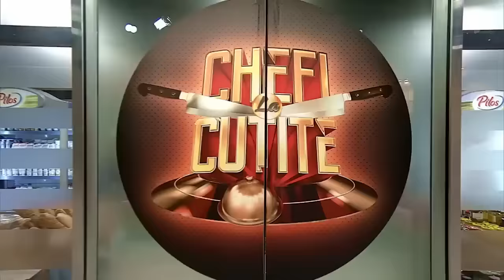Sorina Andreea Ion, confesiuni în lacrimi! Niciun doctor nu i-a dat șanse fiicei ei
Episodul 7 al sezonului 13 Chefi la cuțite, din 2 aprilie 2024. Sorina Andreea Ion face confesiuni cu ochii în lacrimi în timp ce vorbește despre fiica ei. „S-a născut cu esofagul rupt, răsucit și lipit de plămâni. Are inima pe dreapta”, a spus concurenta.

Urmăreşte „Chefi la cuțite” şi pe:
➠ TV Antena 1, în fiecare luni, marți și miercuri de la 20:30.